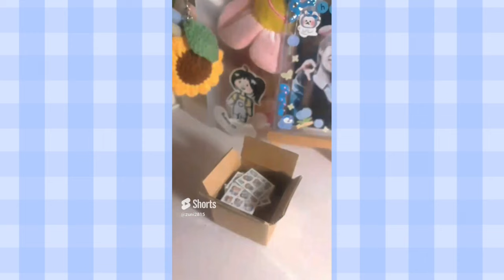Packing order | Gói hàng đồ handmade | Sunn♡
👋 Hello mọi người! Sunn nè, chúc mn xem video zui zẻ và dưới đây là 1 số thông tin:

 🚫 Ko RE-UP, lấy hay lưu video